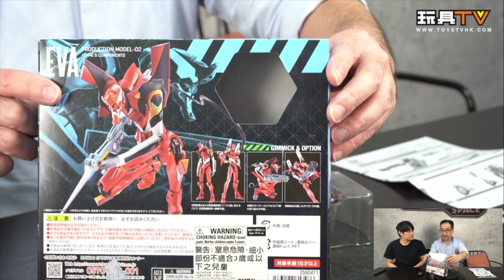「爆玩具」ROBOT魂‹SIDE EVA› EVANGELION 2號機+S型裝備－新劇場版－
Production: TOYSTV Production Team
Program host/Guest: Walker, DMS, 嘉, David, Dick.Po, Bryan Lo
Produced by: Bryan Lo , Toyswalker-Dick.Po